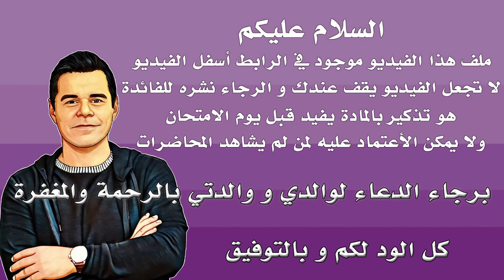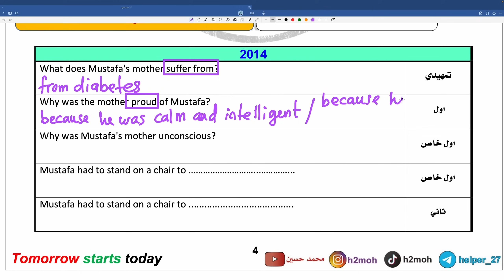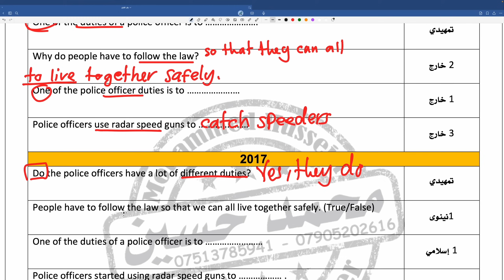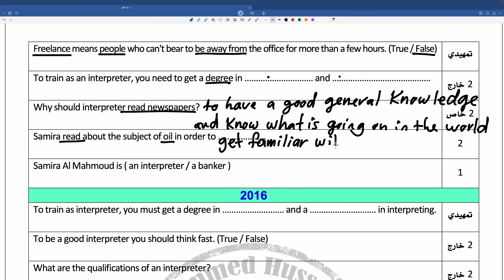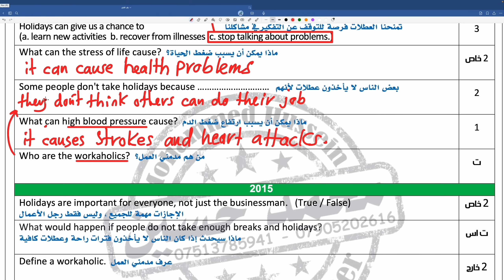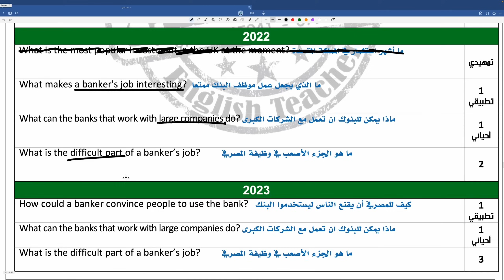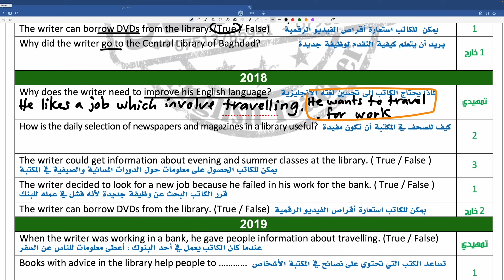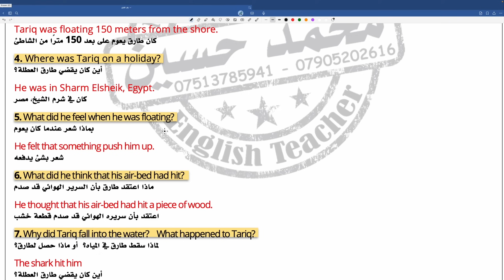تذكير مفيد لقطع الكتاب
ملف الفيديو